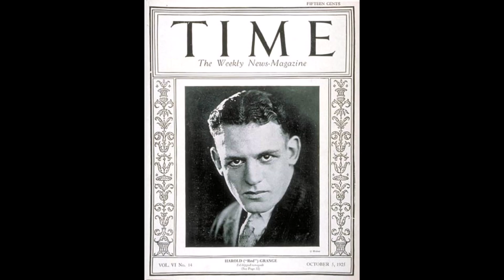NFL History: The Lost Red Grange Interview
Red Grange was interviewed and recorded on audiotape by Coach Dick Hamler at Red's home in Florida in 1986. Red talks about the early days of his career and the NFL, and players he considered the all-time greats.

0:30  Talks about delivering ice and how it helped make him successful
3:02  Talks about attending the University of Illinois and Coack Robert Zuppke
11:15  Meets his future manager, C.C. Pyle
17:00  Discusses the rise of the popularity of pro football in American newspapers and radio
20:55  Bronko Nagurski - the greatest football player
22:11  Cliff Battles - the other greatest back
23:01  Jim Thorpe - obviously a great player
25:00  Mrs. Grange introduced (probably telling Red and Dick to wrap it up)
26:00  Winding up conversation, discussing Red Grange candy bars and other endorsements

This recording was made by my great-uncle R.E. 'Dick' Hamler and the family has agreed to release it to the Public Domain.

All photos used in the slideshow are from the Library of Congress website and Wikipedia - all listed as Public Domain and/or with no publishing restrictions (no attributions needed).